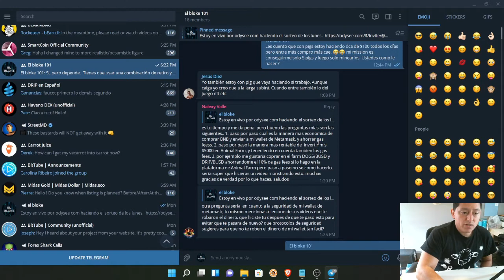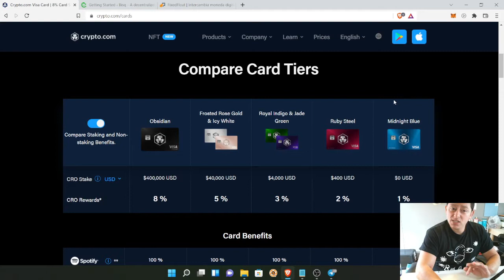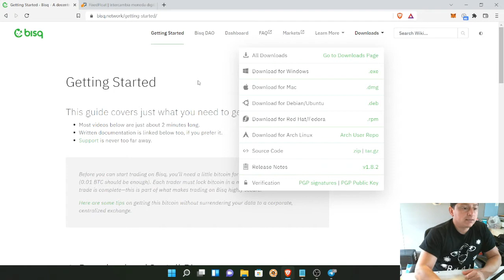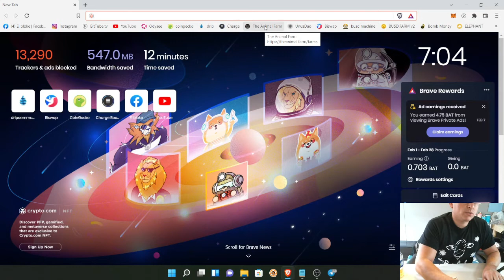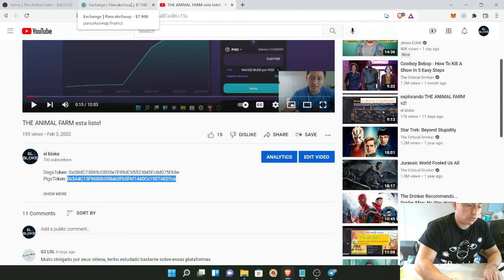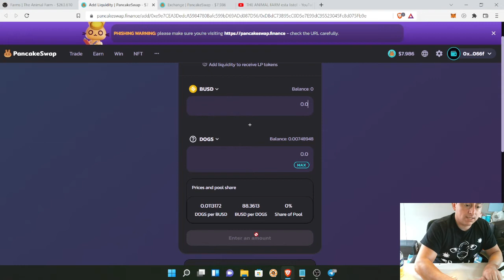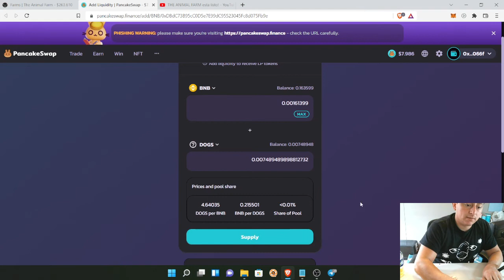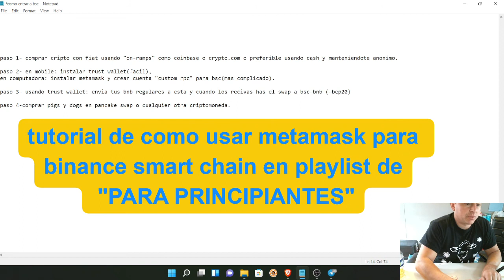overview: como comprar cripto y entrar a binance smart chain.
DogsToken: 0xDBdC73B95cC0D5e7E99dC95523045Fc8d075Fb9e
PigsToken: 0x3A4C15F96B3b058ab3Fb5FAf1440Cc19E7AE07ce

participa en los airdrops y sorteos de drip:
drip.community/faucet?buddy=0x0972c78bB09A1bDF3c21b7d1AF184FF0361b066f

buddy: 0x0972c78bB09A1bDF3c21b7d1AF184FF0361b066f